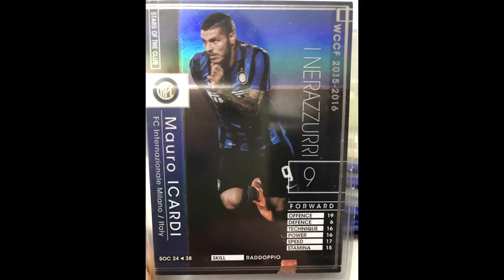WCCF マウロ・イカルディゴール集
WCCF マウロ・イカルディゴール集です。
OGALDOCHANNEL WCCF マウロ・イカルディ